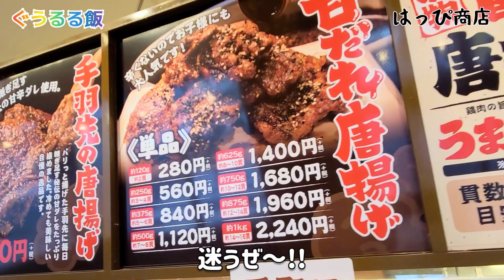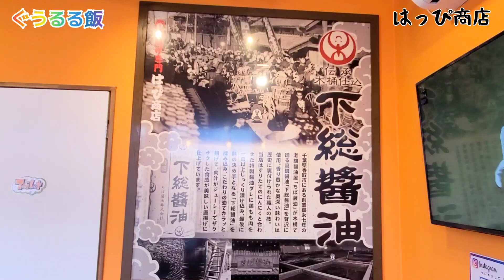唐揚げ専門店【はっぴ商店】宇都宮店で●唐揚げ弁当(大)+ご飯大盛り ●カレー唐揚げ ●とんかつ!! 子供もカレー味のからあげに大満足!!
はっぴ商店 宇都宮店